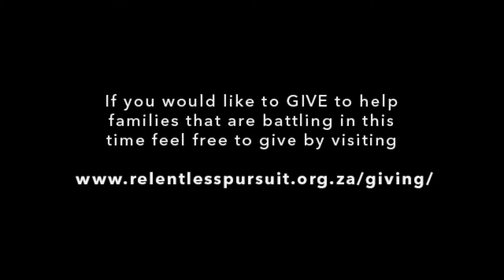Harp and Bowl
We are a Church Plant out of Jubilee Church Sydney Pastored by Fini and Isi De Gersigny based in Cape Town, South Africa.

Our Vision
Creating a sustained meeting place between God and Family.

Our Mission
Bringing Sons and Daughters into fullness of all that Christ has for them and making Disciples

We believe that as God relentlessly pursues us that He is relentlessly pursuing others. Our heart is to FULLY love people into the kingdom of God, to bring Gods love wherever we go and in whatever we do, to create spaces for people to encounter God face to face as we did.

We love to worship , play instruments, pray and sing new songs to the Lord. Here at relentless pursuit we are all family. We believe that as long as we are family there will be no need among us. We encourage community and love to create moments of which we can see others encounter and experience the Lord in an intimate way